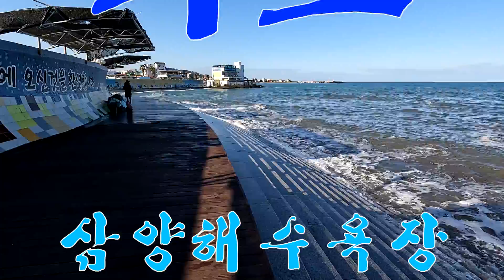파도 삼양 검은모래해젼 2021